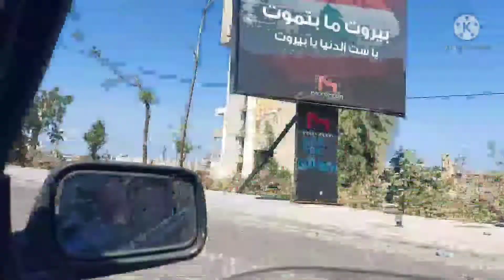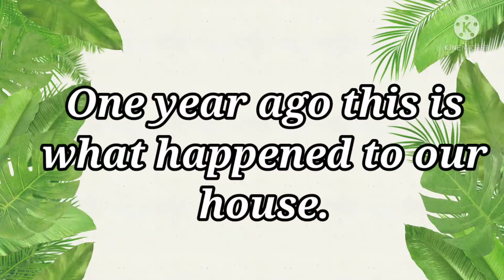Did Beirut Recover After The Explosion?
beirutblast explosion beiruttoday Jo's Production